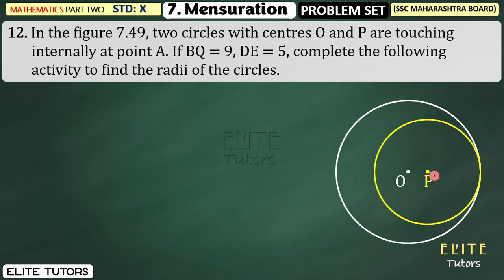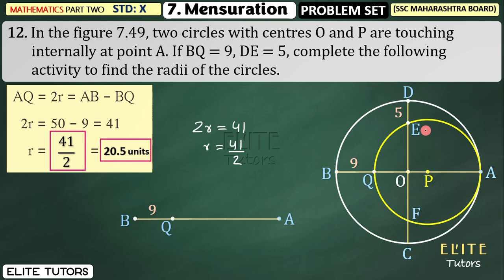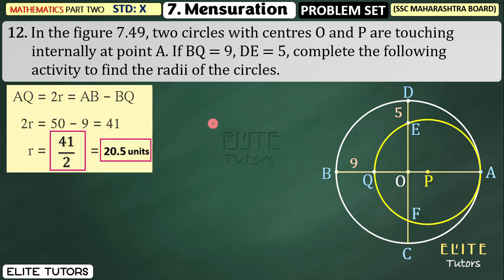Chapter 7 Mensuration | Class 10 | Problem Set | (Video Part 12)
CLASS Xth
Chapter: Mensuration